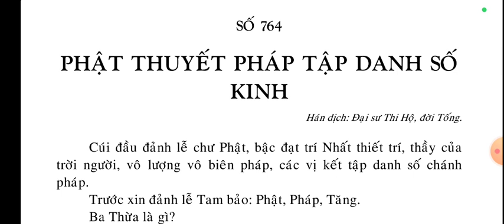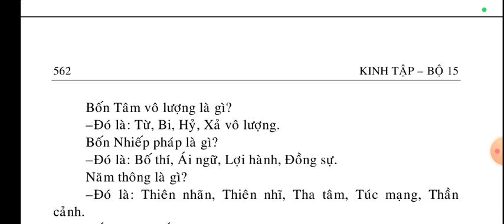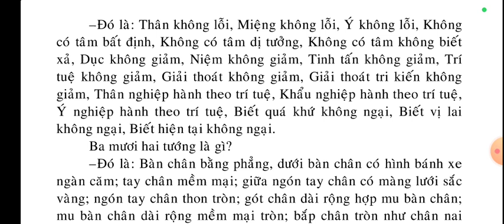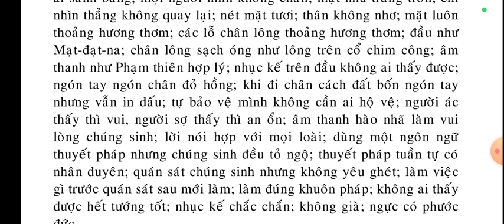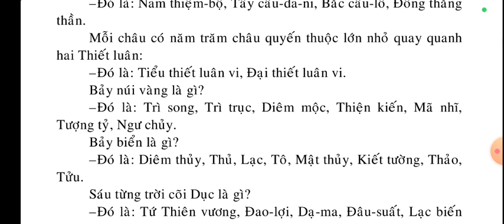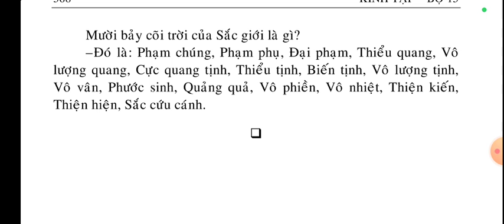Phật Thuyết Pháp Tập Danh Số Kinh